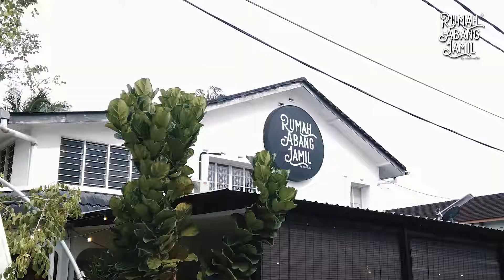Majlis Resepsi Najib Khaleeda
Majlis Resepsi Najib & Khaleeda ( 12 June 2022 ) | Rumah Abang Jamil Teluk Sisek, Kuantan